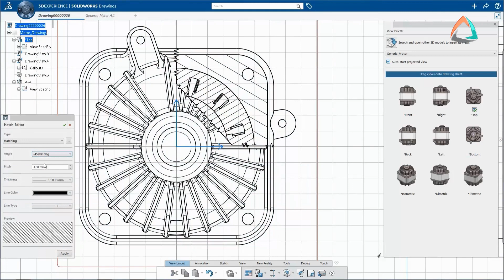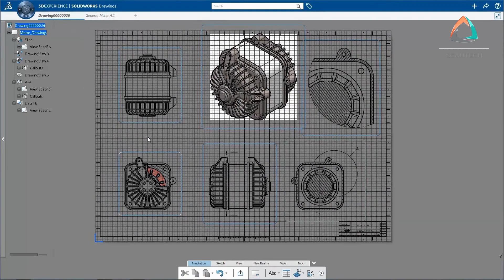3DEXPERIENCE Drafter Role WDR-OC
Genere rápidamente dibujos 2D asociativos a partir de cualquier pieza o ensamblaje creado en la plataforma 3DEXPERIENCE.

Drafter ofrece a los creadores y escultores 3D la posibilidad de generar rápidamente dibujos 2D asociativos a partir de sus modelos 3D y comunicar cómo debe fabricarse el diseño. Cada vez que se produce un cambio en un modelo 3D, todas las vistas de dibujo se actualizan automáticamente. Acelere el proceso de desarrollo de productos reduciendo significativamente el tiempo de diseño a fabricación, al tiempo que disminuye los costes y aumenta la productividad.

Cursos | Certificaciones | Servicios de tecnología 3D | Licenciamiento CAD/CAM/CAE

CAD AVSHMEIP Distribuidor oficial en México.